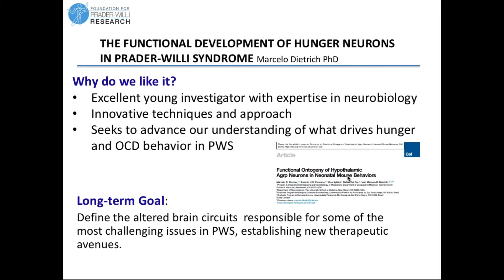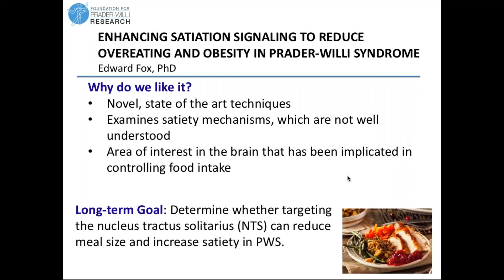Enhancing Satiation Signaling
Enhancing satiation signaling to reduce overeating and obesity in Prader-Willi Syndrome Edward Fox, PhD Purdue University ($75,598).  Fox will examine whether enhancing a satiety signal in a certain area of the brain can increase satiety and reduce meal size in PWS mice.